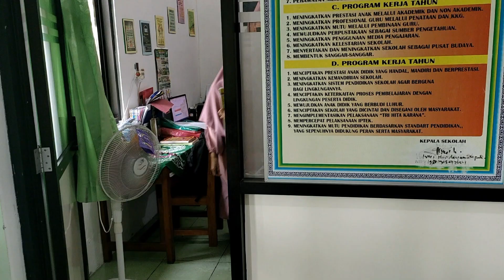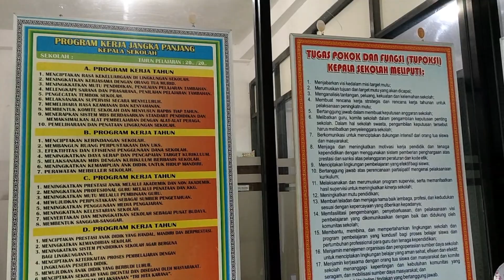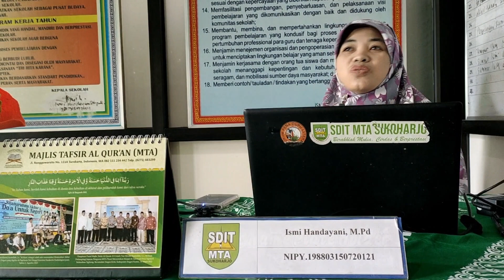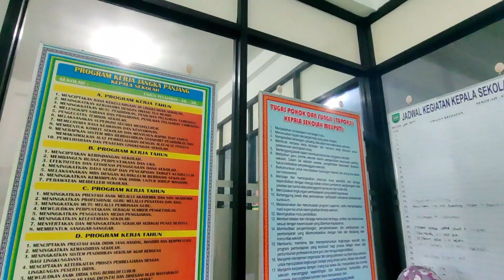Mutiara Ramadhan 1444 H - Ust Ismi Handayani, M.Pd - Tanda tanda Puasa diterima Allah SWT